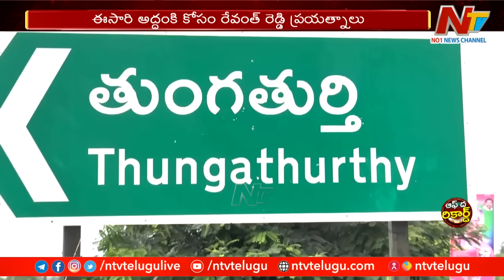15 సీట్లలో కష్టతరంగా అభ్యర్థుల ఎంపిక..తుంగతుర్తి, పఠాన్ చేరుపై కాంగ్రెస్⁬లో పీటముడి l Off the Record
15 సీట్లలో కష్టతరంగా అభ్యర్థుల ఎంపిక..తుంగతుర్తి, పఠాన్ చేరుపై కాంగ్రెస్⁬లో పీటముడి l Off the Record